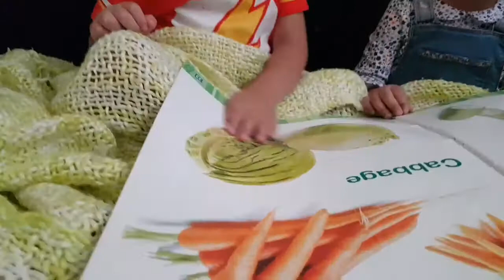GN1| Keeping Healthy